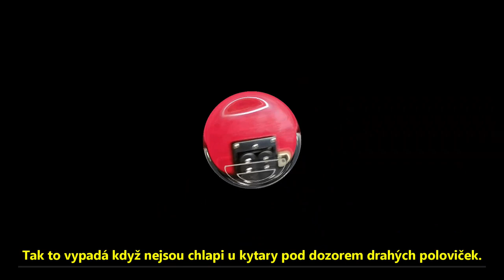Jak probíhalo setkání přátel z YouTube při konzultaci rytmiky kytary hraná v synkopě a jak frázovat.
Tak to vypadá když nejsou chlapi u kytary pod dozorem drahých poloviček..
How the meeting of friends from YouTube went during the consultation of the rhythm of the guitar played in syncopation and how to phrase..
This is what it looks like when the guys are not at the guitar under the supervision of their significant others.